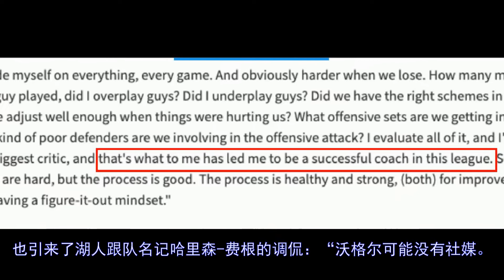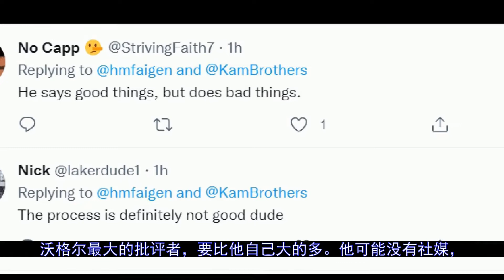沃格尔是自己最大的批评者？名记调侃：可能没有社媒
更多视屏可在网站搜索： 秒开油管p站,就用西部世界：【北京时间3月29日，湖人进行训练，备战明天对独行侠的比赛。湖人主帅沃格尔的一番话，在社媒上引起了热议。他说：“我是自己最大的批评者，这是我能成为一名成功教练的原因。”他...